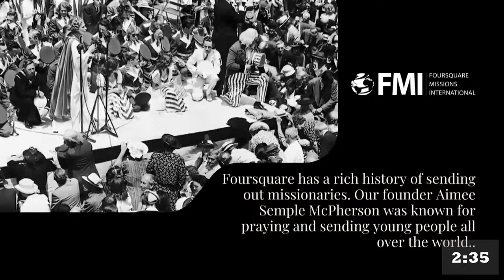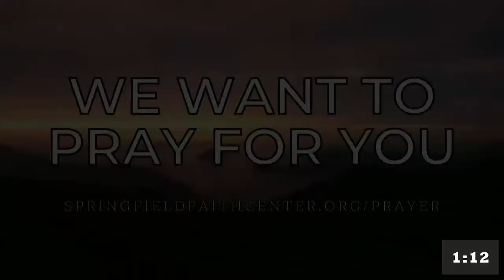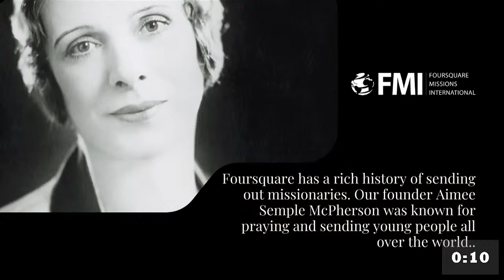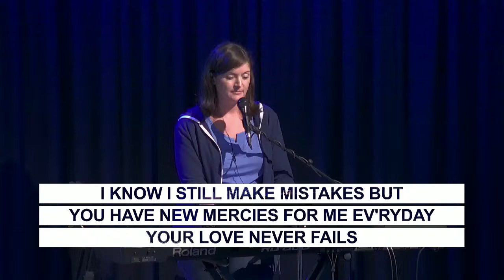Mark Part 20: Like Sheep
Join us today as continue our series in the gospel of Mark. Pastor Paul will be teaching out of chapter 6, verses 30-44.